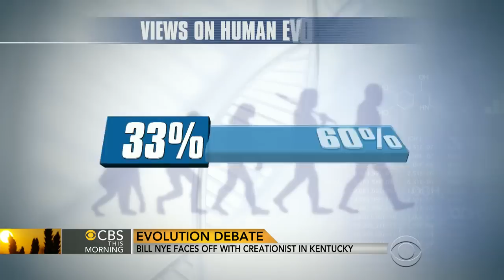Bill Nye faces off with creationist in Kentucky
Bill Nye "The Science Guy" engaged in a debate over creationism and evolution with Creation Museum founder Ken Ham. Manuel Bojorquez reports on the high-profile Kentucky showdown.